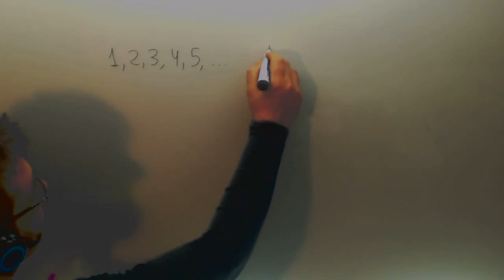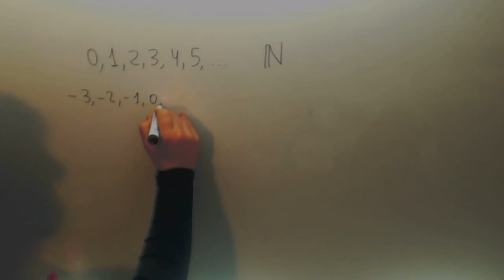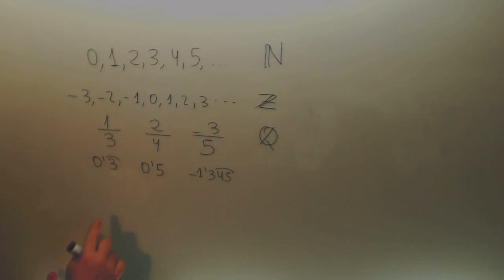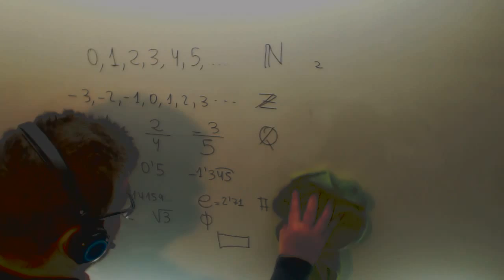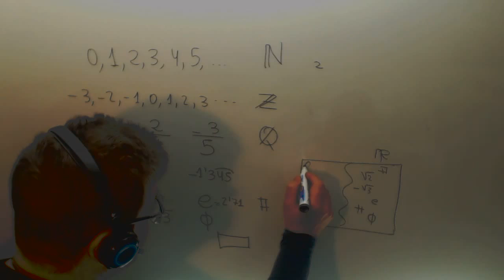Clasificacion de los numeros Naturales Enteros Racionales Irracionales Academia Usero Estepona